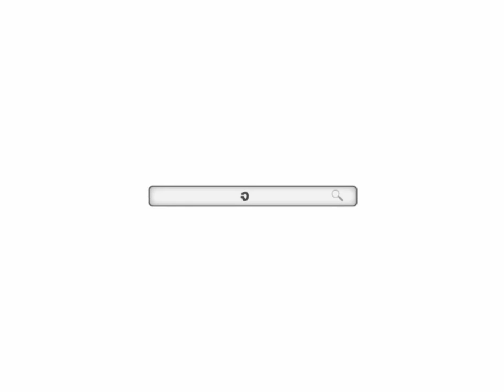"ชัชชาติ" ใจแกร่ง ไม่คิดกลับเพื่อไทย ลุยอิสระ ไม่หลบทางให้ใคร